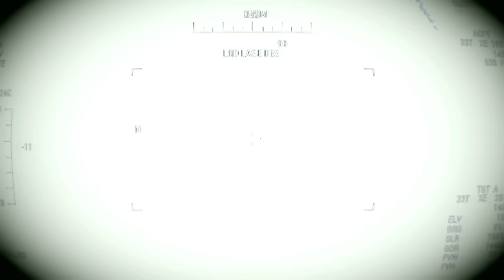HOUTHI AIRCRAFT GRAVEYARDS SMOLDER! Majority of Yemen Rebel Air Fleet Turns to Ash in U.S. Strikes!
HOUTHI AIRCRAFT GRAVEYARDS SMOLDER! Majority of Yemen Rebel Air Fleet Turns to Ash in U.S. Strikes! Arma 3 Simulation